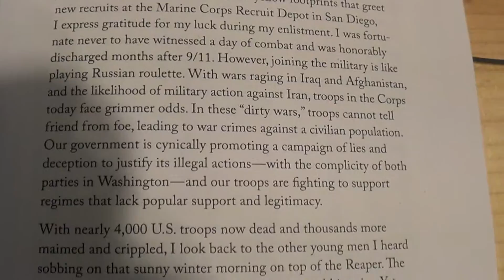2013 11 06 PAtour Chicago x009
Police Accountability Tour - Chicago stop
Antiwar/Pro Peace artwork display on the west side, Iraq Veterans Against the War, War resistance, war crimes